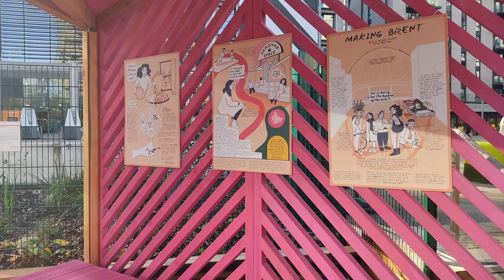Experience Light Installations & Children's Park in London's Wembley Park Area With Diya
Bonus Video for my viewers!

I decided that other than usual paper crafting and origami paper folding content in my channel I would also share our experience in London and visits to the special places!

In this video, we keep visiting these nearby playground parks for kids and other places almost everyday in London. Come and experience few beautiful installations and amazing designs of children's park. We have so much fun here with Diya. I hope you enjoy watching and share your comments and like this video if you want to watch more such a videos about my visits to amazing locations in London on my channel. Share your comments in comments section below.

Thanks again!